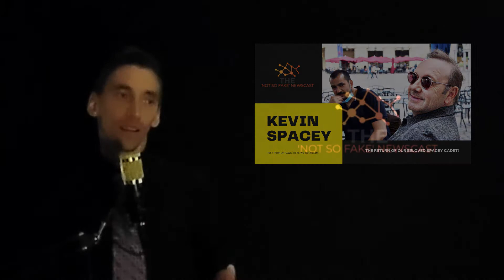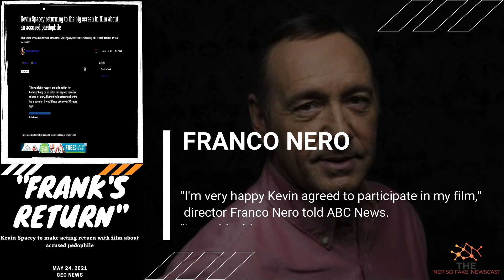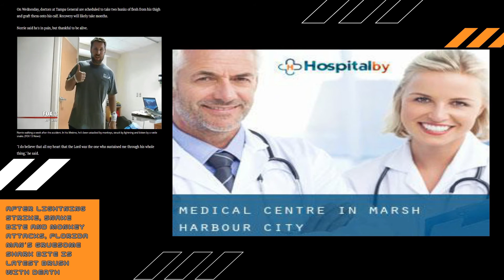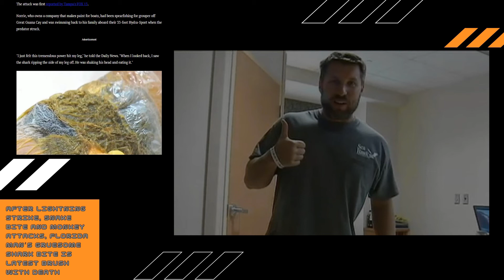NSFN #15 The Kevin Spacey Comeback And The Return Of Florida Man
The NSFN Team brings you the hits!! Were talking the return of Kevin Spacey and the ongoing good times of the elusive Florida Man